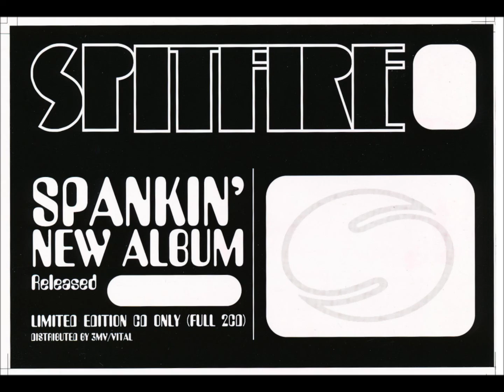SPITFIRE - ELECTRIC COLOUR CLIMAX (Pitcher/Pitcher) Lowlife Recordings. 1996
SPITFIRE - ELECTRIC COLOUR CLIMAX
From the Album ELECTRIC COLOUR CLIMAX
Recorded at TOERAG Studios 1996
Produced by Dr Liam Watson.
Lowlife Recordings (FULL 2CD)